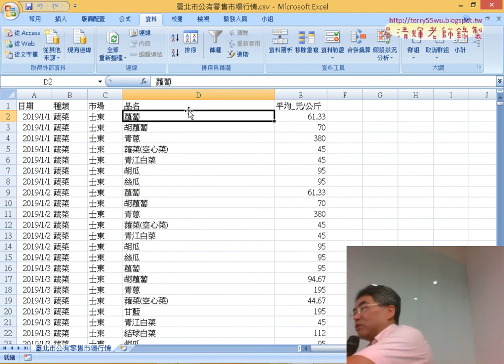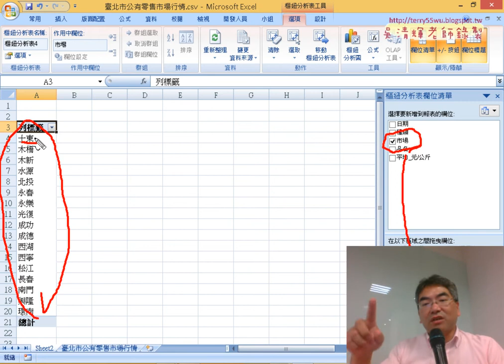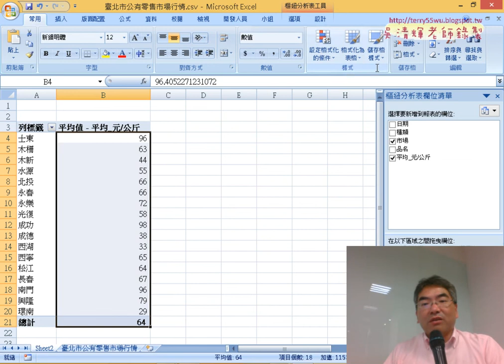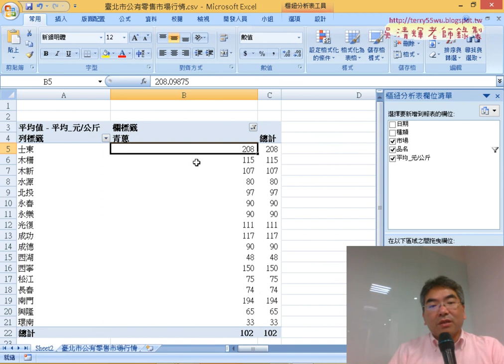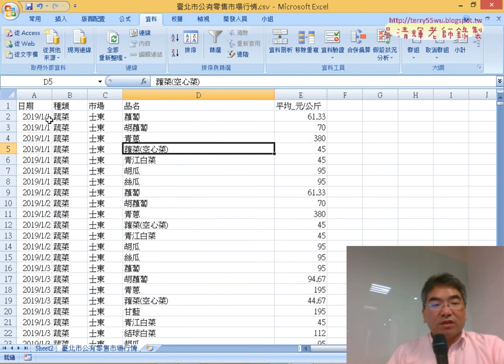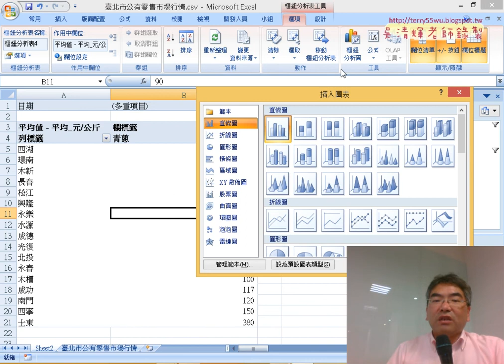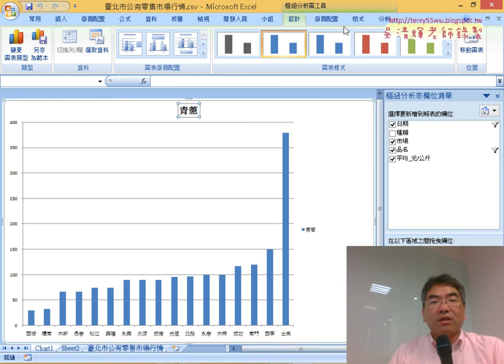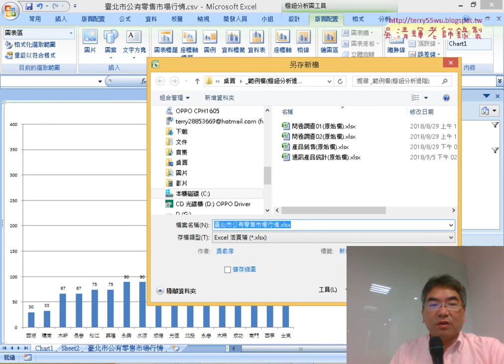04 範例北市公有零售市場行情報表與視覺圖